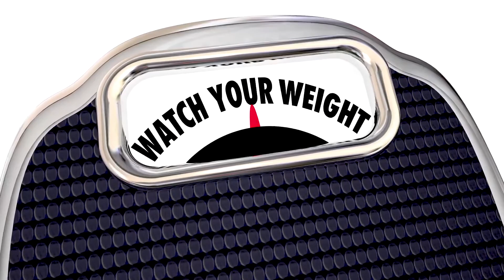TOP 5 BIRDS THAT FLY THE HIGHEST!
Birds are fascinating animals.
While beauties like penguin and ostrich have, through evolution, lost the ability to fly, most other birds do fly. Most flying birds only routinely fly less than 500 feet above the ground.

But here are 5 birds with the highest known flight altitudes in the world.